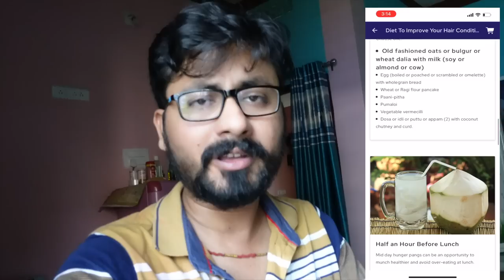जन्माष्टमी के दिन Kriyansh ने दिखाई अपनी लीला | सभी मुस्कुराने लगे 😀| Janmashtami 2022 Vlog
JSR100